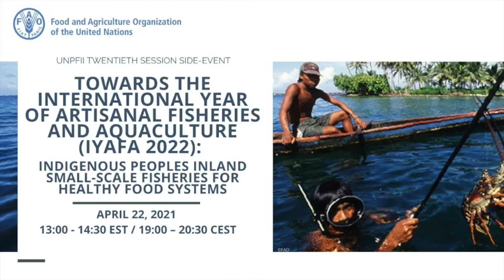IYAFA2022: Indigenous Peoples inland small-scale fisheries.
Anne Nuorgam, Chair of the UN Permanent Forum of Indigenous Issues & Dalee Sambo Dorough, Chair of the Inuit Circumpolar Council highlighted the fundamental role Indigenous Peoples inland small-scale fisheries play in healthy food system.

This side-event took place during the Twentieth Session of the United Nations Permanent Forum on Indigenous Peoples Issues 2021 (UNPFII). It showcased the environmental, socio-cultural, economic and governance dimensions of Indigenous Peoples inland fisheries in informing the upcoming 2021 UN Food Systems Summit, as well as the creation of a pathway for the inclusion of Indigenous Peoples in the celebrations of the International Year of Artisanal Fisheries and Aquaculture in 2022.